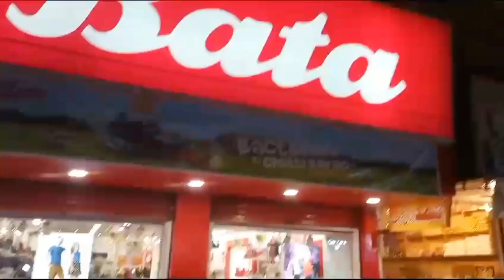14 August special Vlog| Happy Independence Day